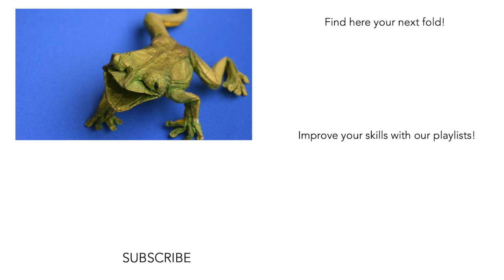Origami Tree Frog by Petr Stuchly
We are back with a complex tutorial! This tree frog is a bit alike with frogs designed by Robert lang or Satoshi Kamiya but as you will make it, the sequence is completely different. Although it's a long tutorial, the sequence is nice and not too difficult. We want to give all our thanks to Petr Stuchly who was so kind to give us permission and to guide us trough his design.
Diagrams can be found in COS 2012.

Paper used in the video: kami 35x35cm/13,8x13,8 inch
Level: complex